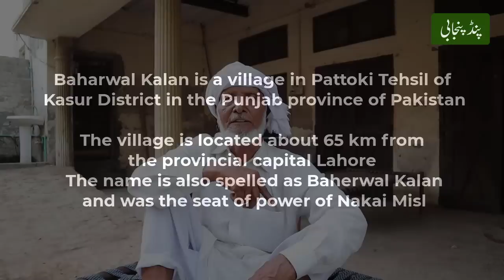Haveli Raj Kaur Maharaja Ranjit Singh Beharwal Kalan Near Pattoki, Pakistan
Datar Kaur – The Second Wife and Mother of Ranjit Singh’s Heir Kharak Singh (1798)
Originally Raj Kaur, Ranjit Singh’s second wife was the daughter of Ran Singh Nakai of the Nakai misl. She changed her name to Datar Kaur since Raj Kaur was also the name of Ranjit Singh’s mother.

She married Maharaja Ranjit Singh in 1798 and gave birth to their son and heir apparent Kharak Singh in 1802.